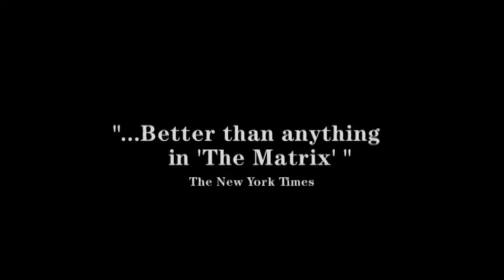Drunken Master II - U.S. Home Video Trailer (with Original Wai Lap Wu Music Score) (SD)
Note:

Taken from the sources:
1 - U.S. Dimension Home Video Trailer
I was able to extract the isolated vocals from this trailer and simply added for the trailer. The music I will say sounded worst and terrible.
2 - Original Score by Wai Lap Wu.
I was able to use the original score by Wu which sounds much better for the film and maybe this trailer than Michael Wandmacher’s score which I don’t have anything against him, I felt his score doesn’t mesh well with the film as Miramax pretty much screwed Drunken Master 2 with their own version, titled “Legend of Drunken Master”.